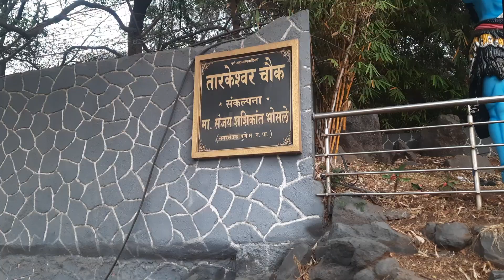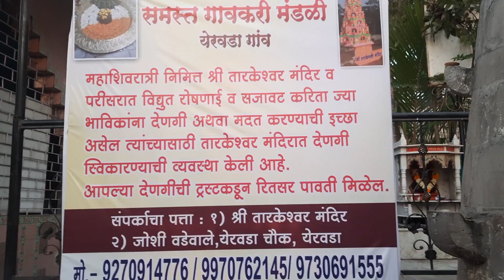Tarakeswar Mahadev Mandir On Hill Of Yeravada Tarkeswar Chowk